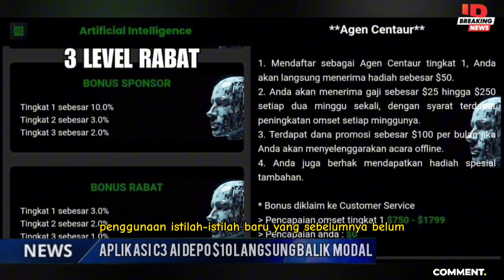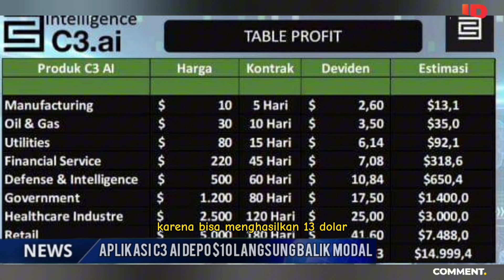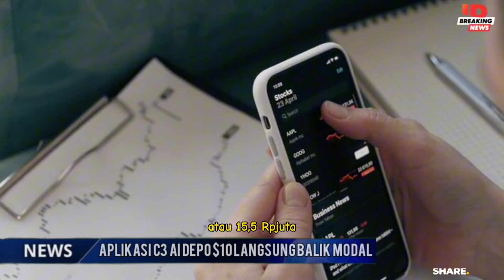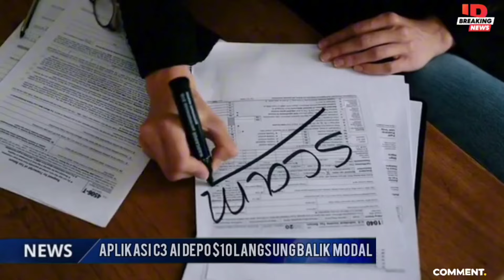SAI Robot V2 Aplikasi C3 AI Bakal Untung Jangka Panjang? Depo $10 Langsung Balik Modal, Apakah Aman?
Investasi di Aplikasi C3 AI Bakal Untung Jangka Panjang? Depo $10 Langsung Balik Modal, Apakah Aman?

Will Investing in the C3 AI Application Make Long Term Profits? $10 Deposit Returns Your Capital Immediately, Is It Safe?